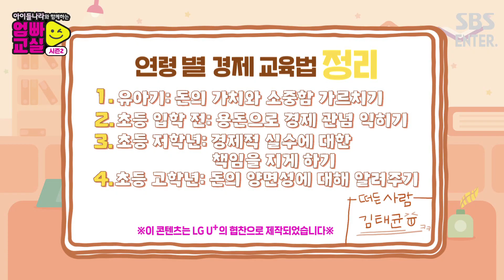신사임당 핵심포인트 – 아이 연령별 경제교육 방법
세 살부터 여든까지 간다는 경제관념! 우리 아이 경제교육은 어떻게 시작해야 좋을까요?

경제 유튜브 채널로 인기있는 크리에이터 신사임당의 아이 경제교육 핵심포인트를 확인해보세요!

★최고의 전문가들이 제공하는 핵심 교육 포인트를 엄빠교실 e-Book으로 받아보세요

★아이들나라와 함께하는 엄빠교실 유튜브 라이브방송은 20년 12월 20일까지
매주 일요일 밤 10시 SBS Entertainmnet 유튜브 채널 또는 U+tv 960번에서 보실 수 있습니다.